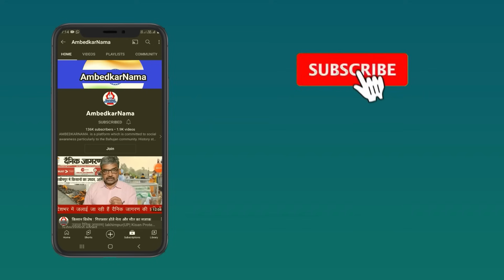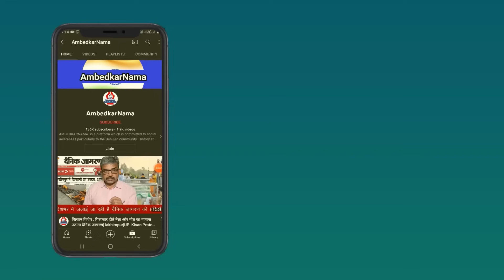क्या संसद में हो रहे लोकतंत्र के हनन को जन-आंदोलन में तब्दील करेंगे विपक्षी नेता?- Subhashini Ali